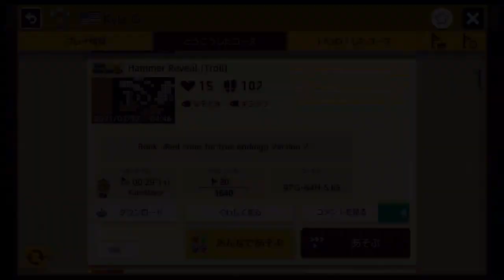【マリオメーカー2】鼓膜を鍛えたい方にオススメの動画です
マリオメーカー2 といえば！
いもこ！と言われるように頑張ります♪
今日もトロールコースをやっていきます！

※鼓膜が思うように鍛えられない、もしくは鼓膜にダメージを受けたなどのクレームは受けかねます